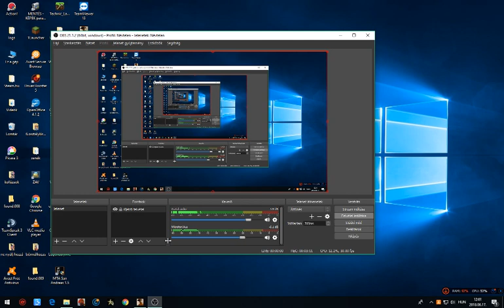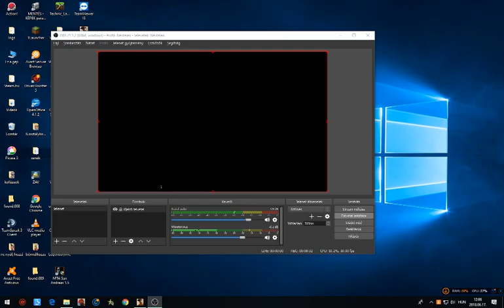MTA Sa V3 1.Rész